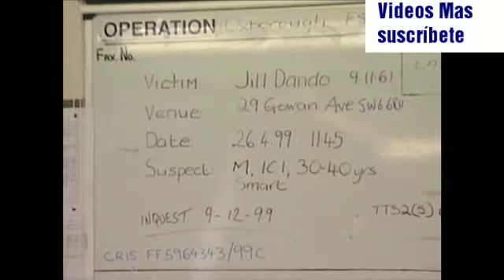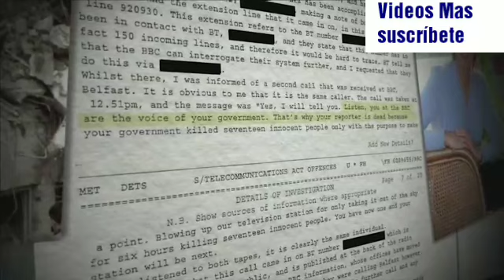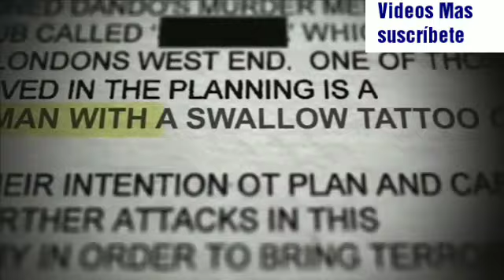ITV investigates evidence from unsolved murder of Jill Dando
ITV programme investigates evidence in an attempt to unravel the mystery of the unsolved criminal investigation into the murder of BBC presenter and journalist Jill Dando. The presenter was shot dead outside her...